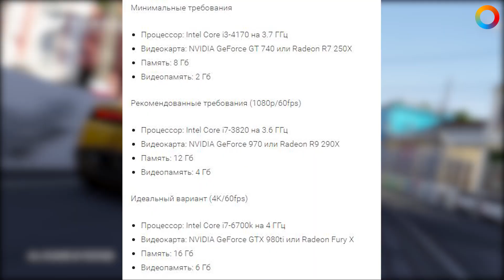ПашаToday#97 Ты не пройдешь DOOM (29.04.2016)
«Паша Today» — главные новости дня. Сегодня — это АНТИинновации в АНТИшутере, уступки от Creativ Assambly, слишком сложный DOOM, размер «Кровь и вино» и попытки починить Qunatum Break.